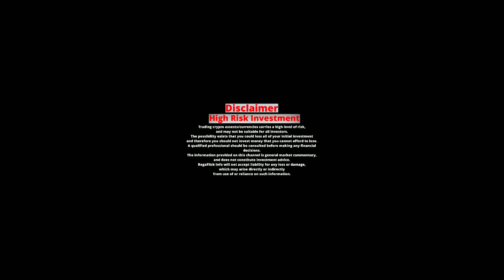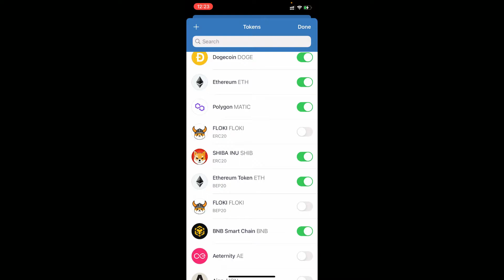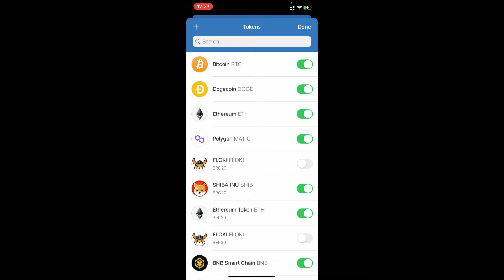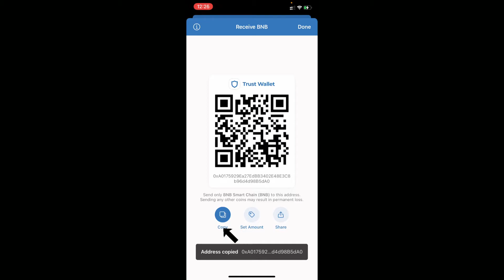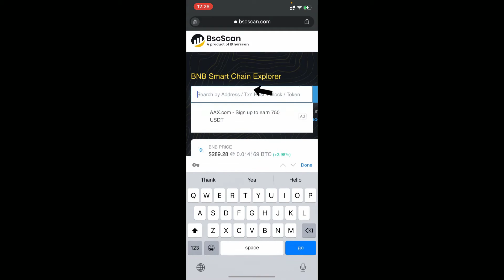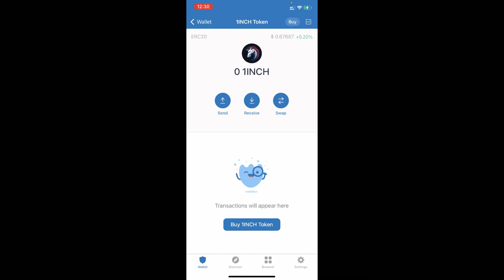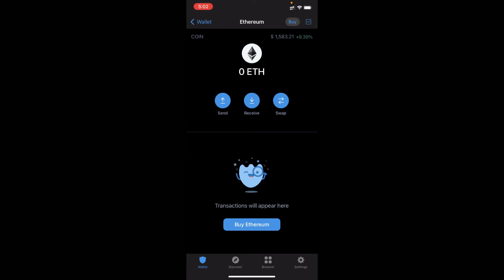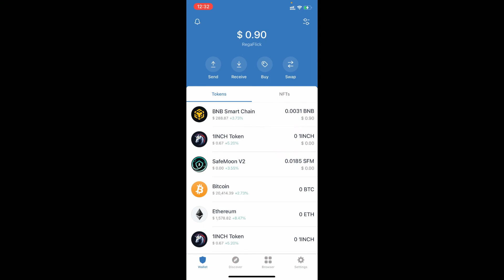How To Find Missing Crypto Funds On Trust Wallet Account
If you believe that your crypto funds are missing from your Trust Wallet account, you should take the following steps to try and locate them:

Check your transaction history: Log in to your Trust Wallet account and check the transaction history for the coin or token in question. Make sure the transaction wasn't sent to a different address or wallet.

Check for confirmation: If the transaction shows as "pending" in your transaction history, it may not have been confirmed yet on the blockchain. Wait for the network to confirm the transaction.

Check the address: Make sure you have entered the correct deposit address and that it corresponds to the coin or token you are trying to deposit.

Check the network status: If the network is experiencing high traffic, it can cause delays in transaction confirmation. Check the status of the network and wait for it to normalize.

Check the wallet support: Not all coins or tokens are supported by Trust Wallet, be sure to check their supported coin list before trying to deposit any coin.

Check with customer support: if you are unable to find your missing funds, you should contact Trust Wallet's customer support with your transaction ID, deposit address, and a screenshot of your transaction history. They may be able to assist you with tracking down your missing funds.

Check on the blockchain explorer: using the transaction ID (also known as transaction hash) you can check the status of your transaction on the blockchain explorer, this will give more detailed information about the transaction and if it has been confirmed or not.

It's important to keep in mind that blockchain transactions are irreversible, Once the transaction is confirmed and mined, it cannot be cancelled or reversed. So be sure to double-check the address, amount and network fee before sending any transaction.

Crypto Trusted Exchanges That We Use 📈

🤳🎬Watch The Videos On Another Topics👇🏻👇🏻👇🏻